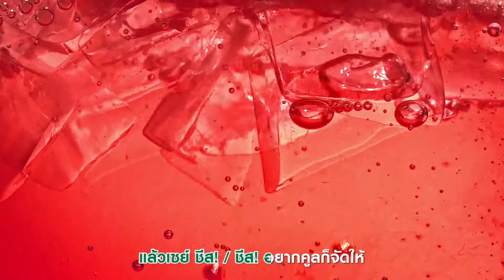Sizzler Restaurant 'ดีเจ ต่อ'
Product : Sizzler Restaurant
Client : SLRT Limited
Agency : Dentsu Thailand
Production House : Yenta4 House
Director : Tus/Wat
Grading and Online @ Spice Shop by The Post Bangkok